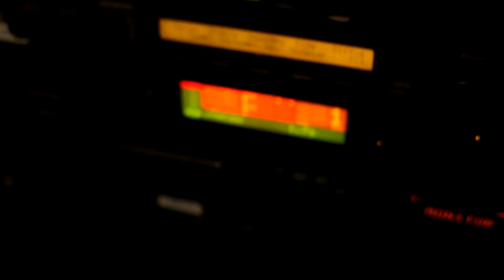איסתיפתאח, אנסמבל נע׳ם - Istiftach, Naam Ensemble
איסתיפתאח
אלבום בכורה לאנסמבל נע׳ם!

פסטיבל העוד ה- 12 יום חמישי 10.7.14, שעה 21:00 צוותא, תל אביב.
הצוללת הצהובה ירושלים, יום חמישי 24.7.14 שעה 22:00
מועדון שבלול נמל תל אביב, מוצ״ש 23.8.14 שעה 21:30
לרכישה אונליין: iTunes store, amazon
Naam Ensemble, Istiftach

ניתן לרכוש את האלבום בערב המופע במחיר מיוחד וחגיגי!

צילום ועריכה: אורן רייך
מוזיקה: הסוחר, אנסמבל נע׳ם.